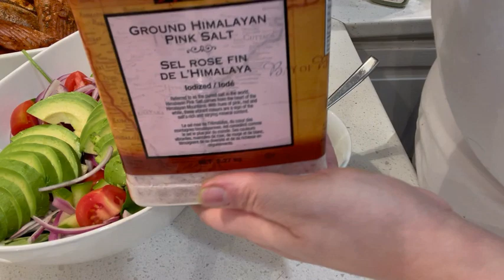Un après-midi avec moi/courses/recettes/حوت مقلي بالشرمولة ساهلة و بنينة 😋مرحبًا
Salam,

Marhba bikoum dans cette nouvelle vidéo!

Code de référence lors du checkout:
Hanane-YDPOVTMT

👍🏻LIKE la vidéo pour m'encourager

💞PARTAGE ma chaîne avec ton entourage

Bizouuu xxx